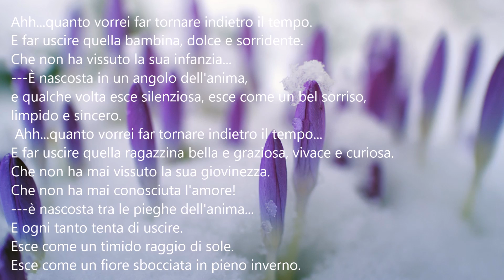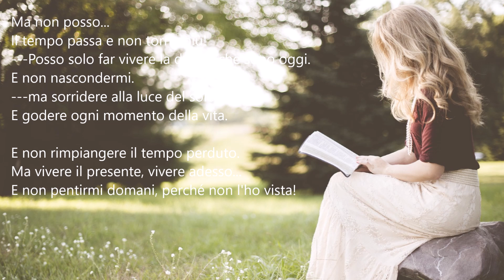Poeti e poesia-MIMOZA SELMANI DOKU